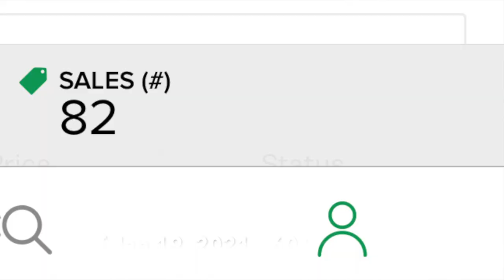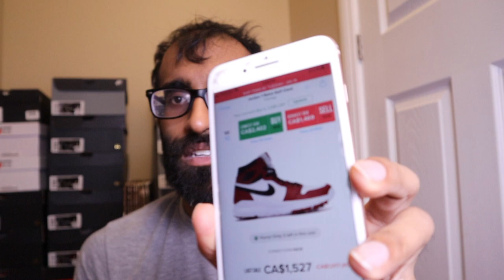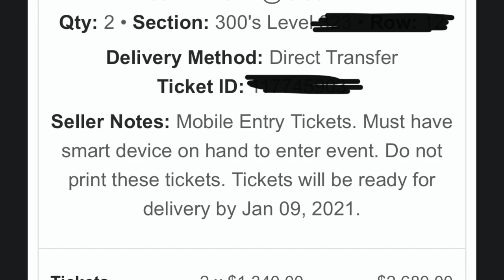NO TICKETS ON SALE, NOW WHAT? | AMAZON FBA | SNEAKER RESALE | QUEST FOR GRAIL SHOES | SNEAKER SERIES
What happens when a ticket reseller has no tickets to resell? He goes crazy and starts buying all the shoes!

After March 2020 there were essentially no ticketed events taking place for the most part, so I was becoming very antsy about what to do. I found a couple of small things that were keeping me busy, namely the YouTube machine kept finding me new ventures to try out and so I did!

First off with the Amazon FBA route, which I found to be interesting but also a lot of work that was mildly enjoyable. I am always a fan of being able to find the deals and then flip them for profit, but there is a lot more to it than meets the eye. I was able to sell over $1,000 worth of product on Amazon, but I think it isn't for me.

The real thing that I dove head first into was sneaker reselling! The world wide web of sneakers has always been something I wanted to explore more but I never really understood...and now I've over-committed in the strongest possible way. Oops.

Fear not though as I have since realized that I may have gone a little overboard :) All is not lost though as I am now working towards a goal! Once I've made enough money specifically from reselling shoes, I'll be able to justify the purchase of my grail shoes...

Unfortunately my golf game won't be able to match...